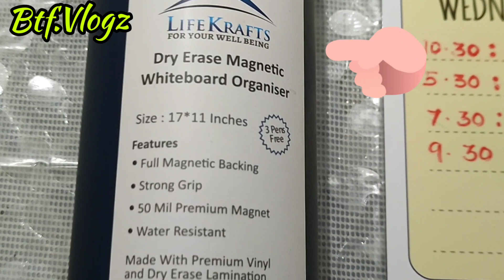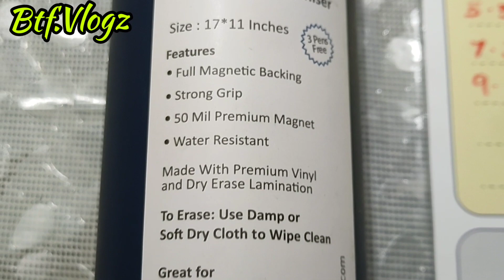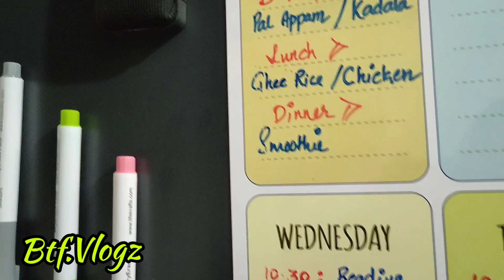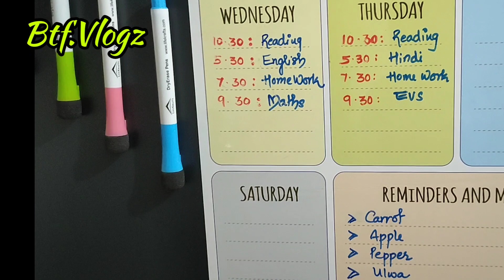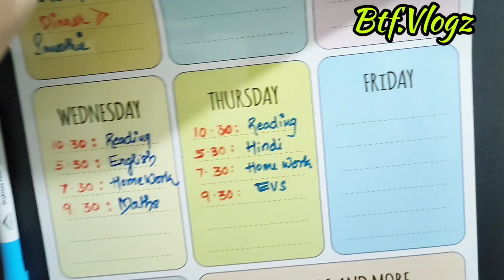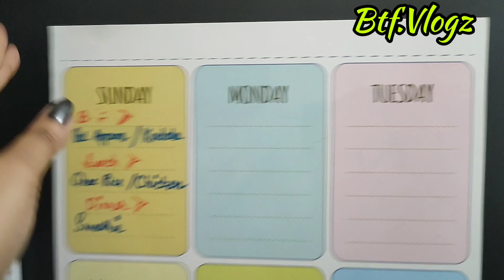Review On Magnetic Whiteboard Planner Sheet@Amazon ll Non Sponsored Product Review ll Life Karft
Hi guyz ,
 Am Sharing Honest Review on Magnetic Whiteboard Planner Sheet.

✓ Students
✓Kitchen Purpose
✓ Office Use
1. Available  @ Amazon
2. Super Sticky On Refrigerator and Metal Surface
3.Easy To Use
4. Perfect Planner Sheet
5. Perfect Organizer
Hope you all enjoy watching this video. If so, please dont forget to